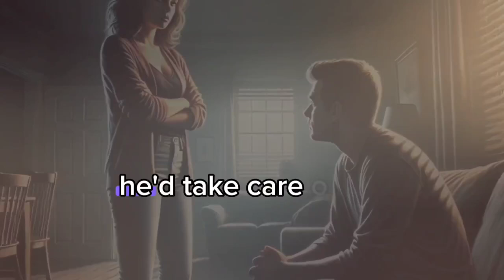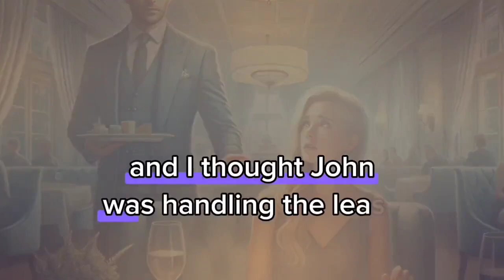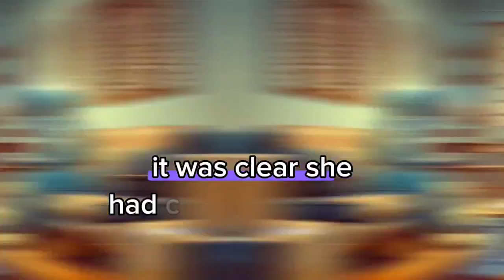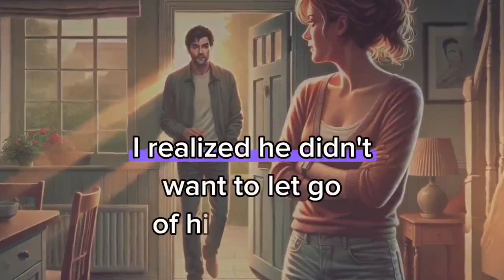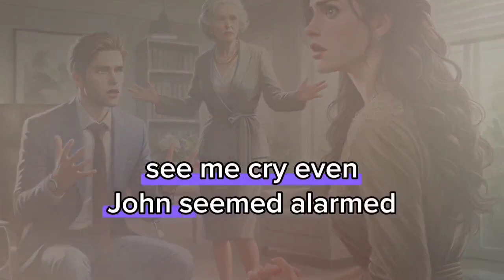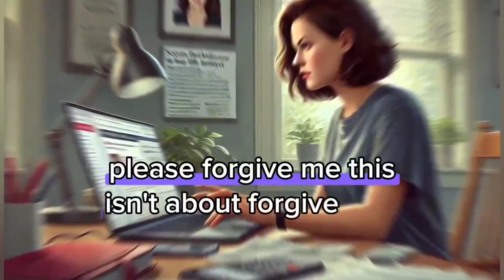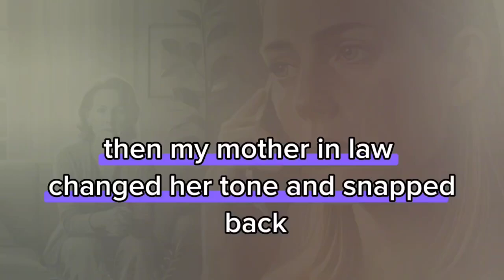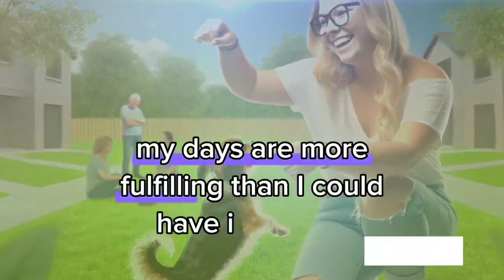Revenge:My mother-in-law called me"the worst wife, not realizing I pay my husband's credit card debt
Discover the shocking story of a woman accused of being "the worst wife" by her mother-in-law, despite paying her husband's $1,000 credit card debt every month. Enduring constant criticism and rejection, she finally takes a bold step towards freedom. "You're not good enough for my son!" the MIL exclaimed, and her husband echoed, "Get out!" But when the movers arrived, her husband was stunned and asked, "What's going on?" Her powerful reply: "I'm moving out alone." Dive into this compelling tale of self-respect and empowerment.
Revenge story
Batrayal